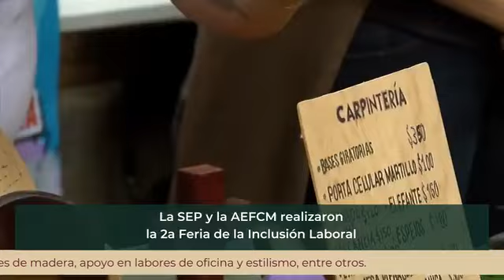SEP INFORMA (26 de mayo de 2024).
EL DÍA DE HOY EN ESTE VÍDEO TE COMPARTO QUE LA SEP INFORMA (26 de mayo de 2024).